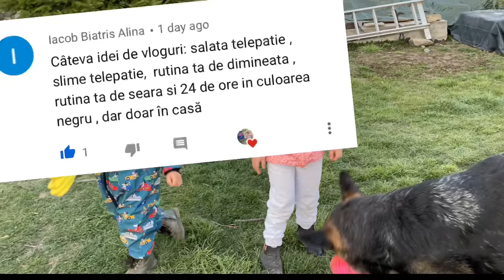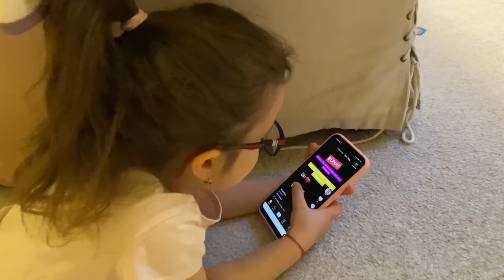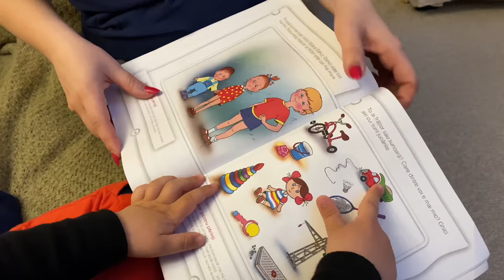RUTINA DE SEARA! ⏰ Nighttime routine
Hai că am făcut-o și pe asta și a fost tare funny.
Mulțumim tare mult pentru idei și nu uitați că vă iubim pe toți ❤️

📍Dacă va plac video-urile noastre, ne-ati fi de mare ajutor cu un LIKE și SUBSCRIB